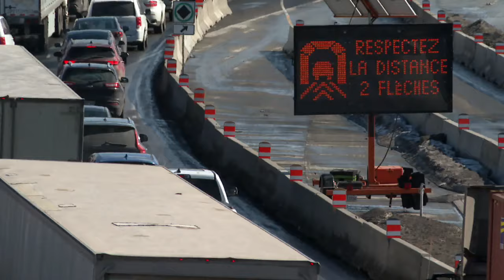Éclipse du 8 avril: comment bien la photographier? - entrevue